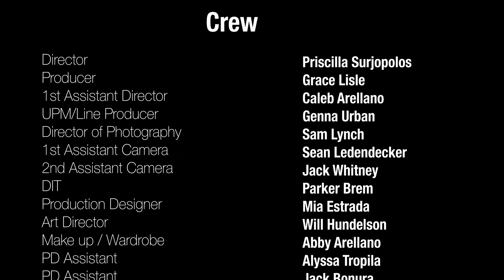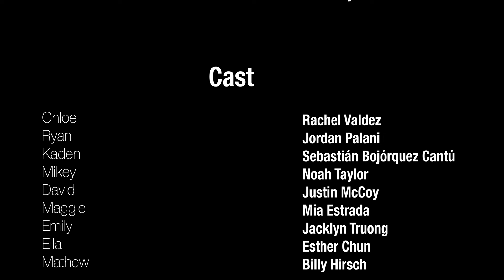"Turning Point" short film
A girl comes to a turning point in her life when faced with making a life-changing decision.

A saddleback college film production.

Fundraiser for our next film.